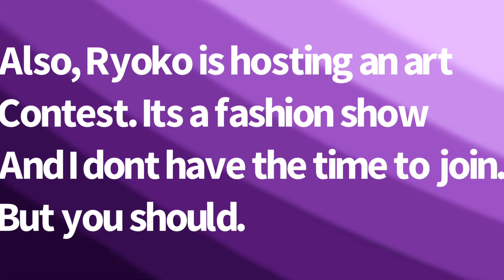Map part wip dump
Wip a for @CrabRang00n @DestinyEdits95 @Hskjldhkjlkbuis
I’m really sorry, I forgot to put the contest in the description but here it is

It’s a little bit late to join but idk there’s still a bit of time.